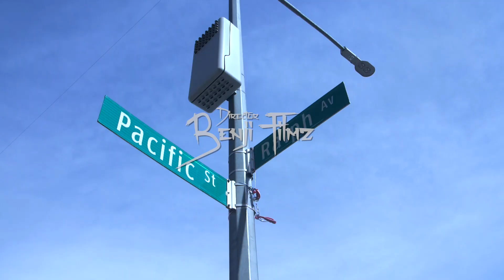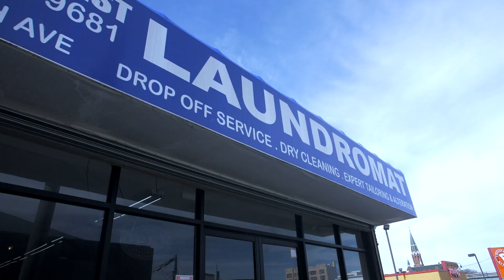Fatz Geronimo - The Ave (Dir.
Director: @BenjiFilmz
Editor: @BenjiFilmz
Videographer: @BenjiFilmz